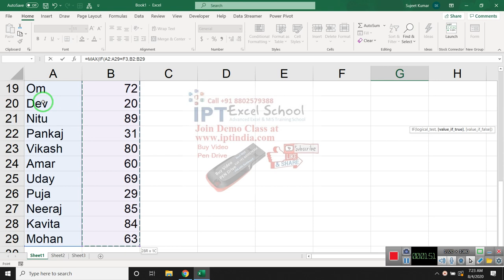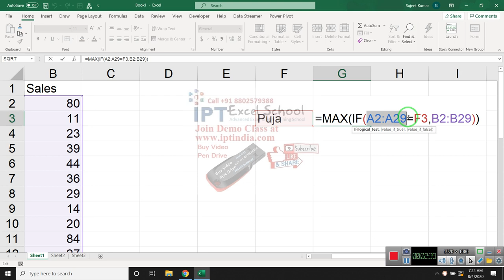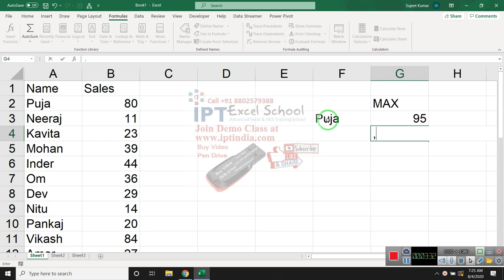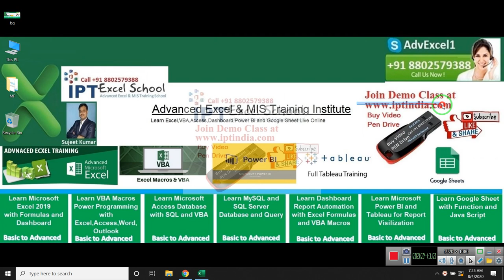Calculate Max with if Formulas - Array Function in Excel